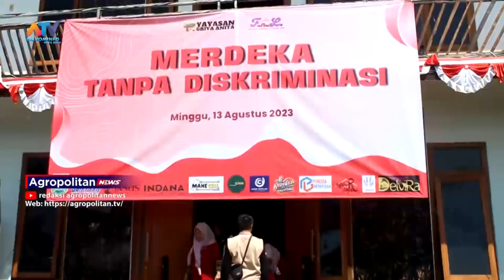DUKUNG PERKEMBANGAN ABK (ANAK BERKEBUTUHAN KHUSUS), GRIYA ANITA BERSAMA 100 ABK | ATV MALANG RAYA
YAYASAN FLANELLA MENGADAKAN SERANGKAIAN KEGIATAN YANG LUAR BIASA YANG MENDAPAT APRESIASI TINGGI DARI MASYARAKAT. KEGIATAN INI BERTUJUAN UNTUK MEMBERIKAN DUKUNGAN, SEMANGAT DAN PENDIDIKAN KEPADA ANAK ANAK DENGAN KEBUTUHAN KHUSUS.